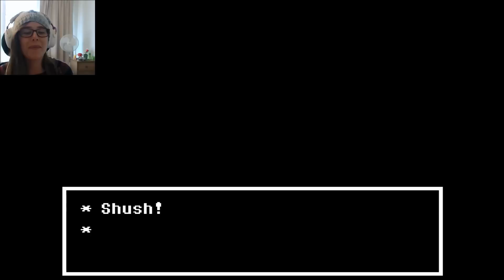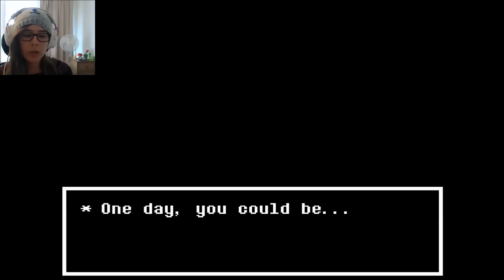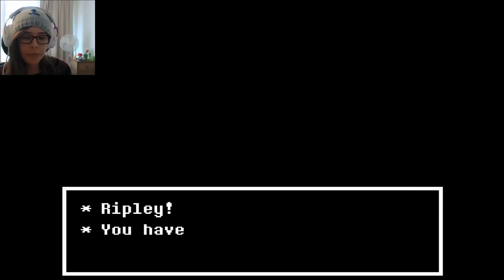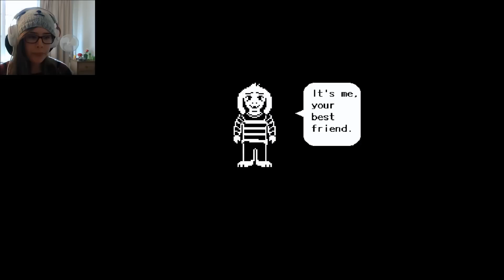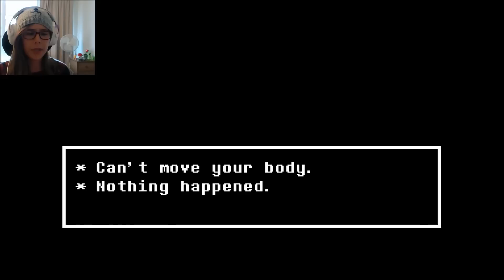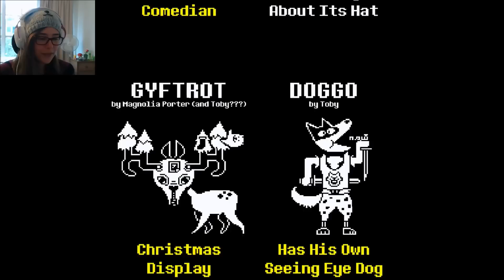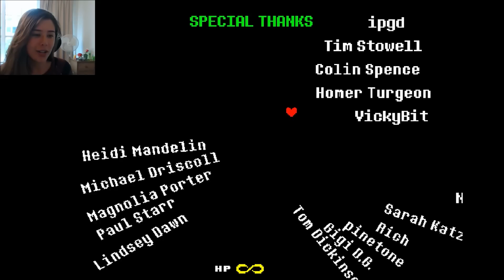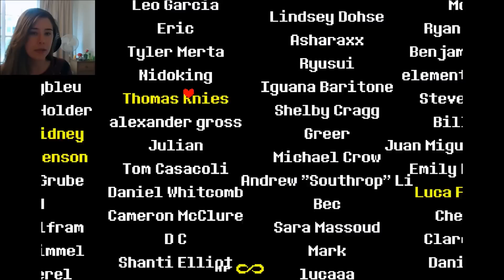CRY MORE : Undertale End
How I will miss Undertale! I recommend it to anyone! It was such a beautiful game that was funny, scary, curious, surprising.. everything!